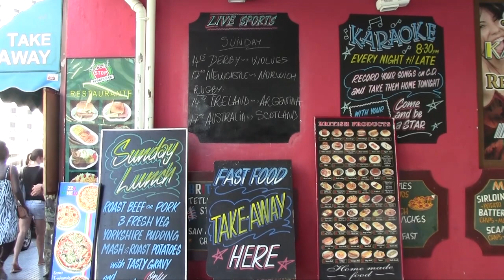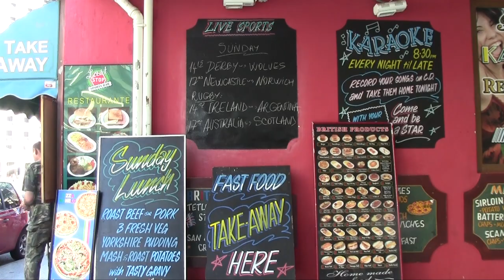Food Street Benidorm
Calle Gerona Benidorm, also known as Food Street